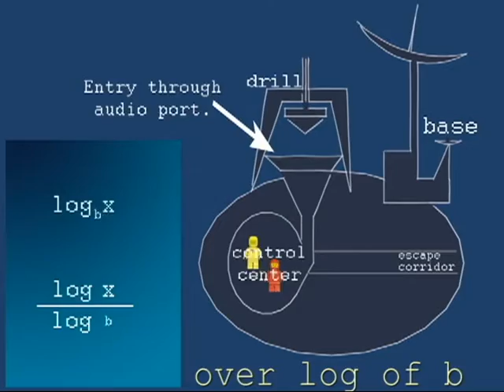Change Your Base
If your log has a base that is difficult to work with, you can change your base!
Also, Marc gets shaved in the night by tiny spacemen.